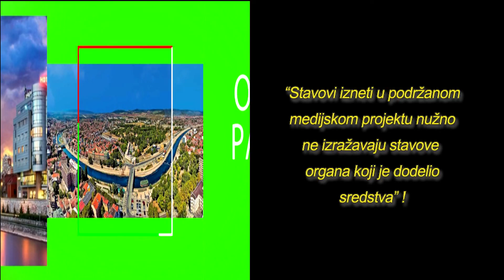Obrati pažnju - Marko Radovanović